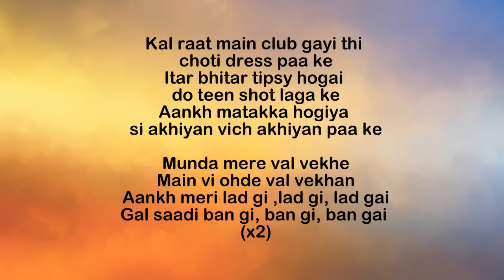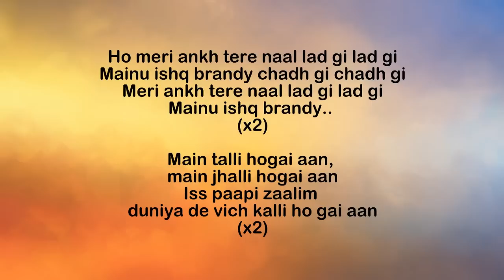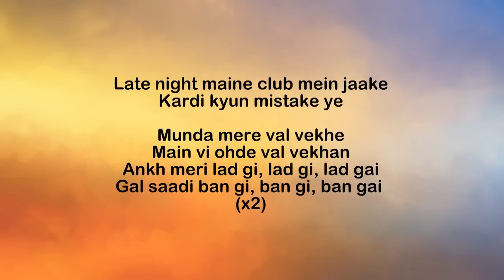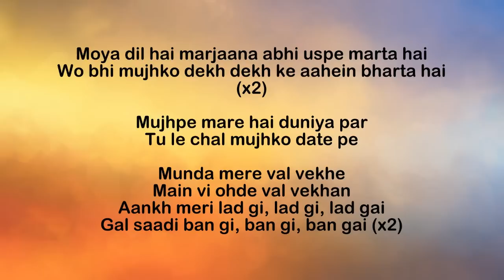Tipsy Hogai Lyrics | Dilliwali Zaalim Girlfriend | Dr. Zeus,Miss Pooja | 2015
Tipsy Hogai Lyrics - Miss Pooja & Ranveer Singh

Song - Tipsy Hogai
Movie - Dilliwali Zaalim Girlfriend
Singers - Miss Pooja & Ranveer Singh
Lyrics - Zora Randhawa and Mavi Bains